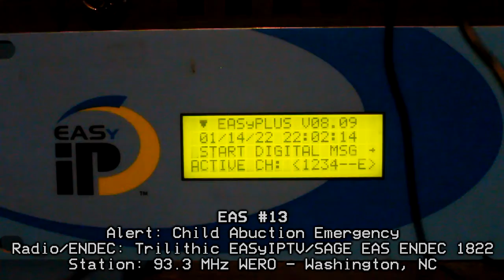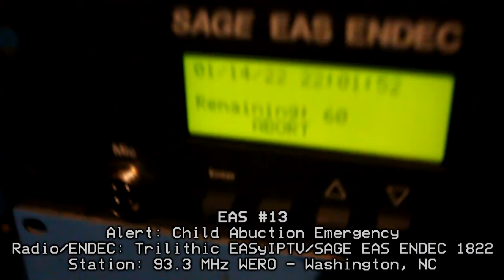NC ACTUALLY USED IPAWS OPEN - NC AMBER ALERT (01/14/2022) - EAS #13